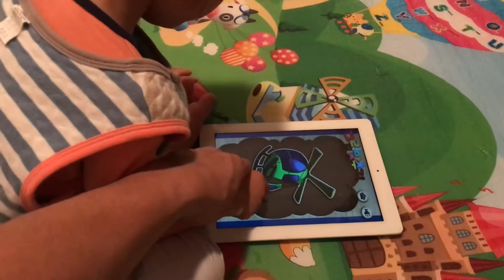D+992. 고장나 있던 아이패드가 고쳐진 후.. 샘이는 신세계를 접하게 되는데.. 쏙 빠져드는 놀이들.. 이런 걸 하게 해도 될까? 아이한테 도움이 되는 걸까?